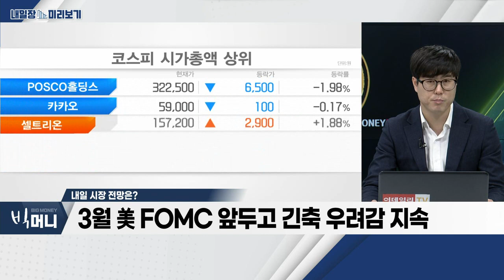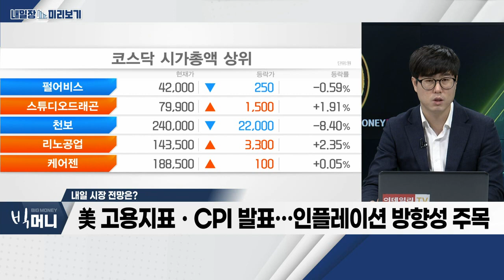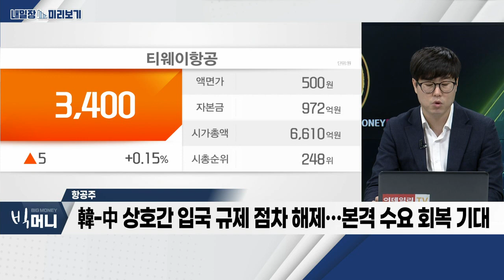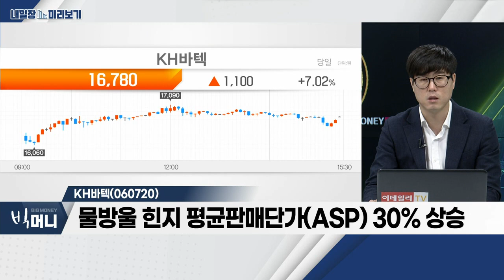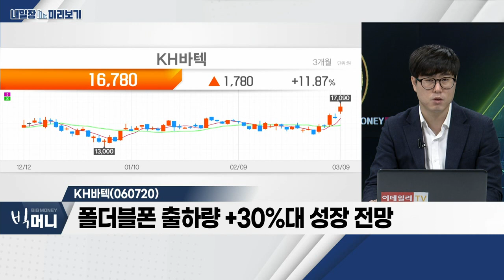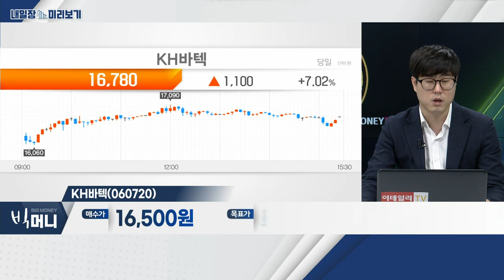KH바텍(060720)... 항공주_내일장 미리보기 (20230309)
- 3월 美 FOMC 앞두고 긴축 우려감 지속
- 美 고용지표ㆍCPI 발표… 인플레이션 방향성 주목
- 종목별 개별 이슈에 따른 차별화 장세 지속

- 2월 인천공항 여객 수송 실적, 전년대비 1,070%↑
- 日 중심 단거리 노선 수요 빠르게 회복 중
- 韓-中 상호간 입국 규제 점차 해제… 본격 수요 회복 기대

- 2023년 5세대 폴더블 힌지 구조 변경… 실적 성장세
- 물방울 힌지 평균판매단가(ASP) 30% 상승
- 폴더블폰 출하량 +30%대 성장 전망
- 폴더블폰 시장 성장… 향후 애플 참여 시 모멘텀 부각